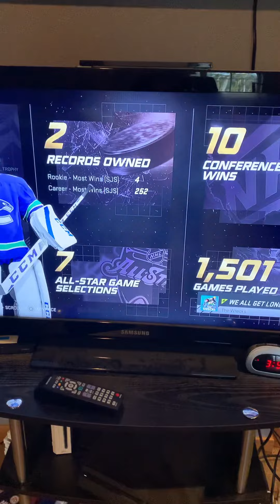What happens at the end of your NHL be a pro career